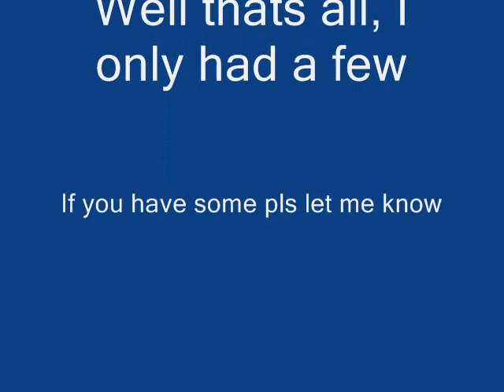Mizucon : My Faith Mirror's Edge cosplay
Title pretty much says it.

Im sad i only have like 10 pictures xD
Because I KNOW a bunch of people took some
oh well..

It was an ok convention, not the best..but it wasnt
really a total failure.

I left pretty early because i was tired of posing all day
And i only stayed on saterday.

I hope to go to either florida supercon or yasumicon and
enter this costume in a contest or something.

But after that im gonna retire this.